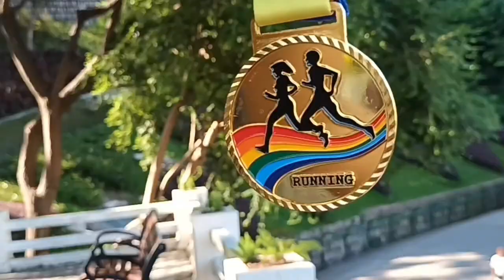MACAU CORDILLERA ASSOCIATION RUN FOR A CAUSE|RANK 3RD PLACE|NILYN&KYLE MACAU LIFE